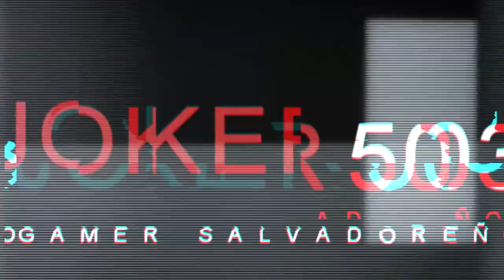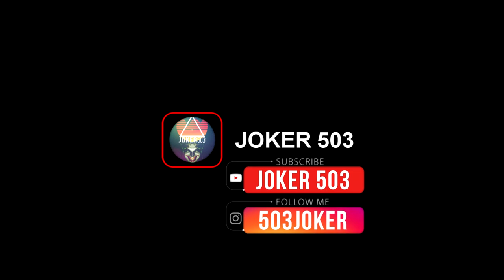APEX LEGENDS | 17 KILLS Y VICTORIA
Ganamos en Apex Legends con el DREAMTEAM WolfLegend y "El Amigo". espero les guste. espero el video tenga calidad alta ya que estoy probando cositas nuevas con mis especificaciones de renderizacion, por cierto que piensan de esta nueva intro? no se no me convense mucho.

Nuevo en el canal? Activa la 🔔